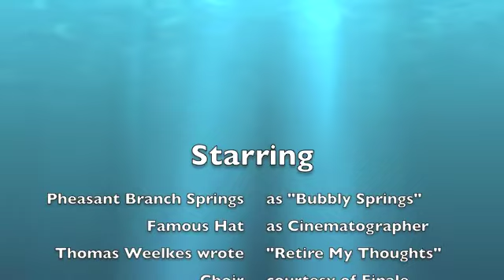Bubbly Springs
These are some cute bubbly springs in a park called Pheasant Branch.  The background music is "Retire My Thoughts" by Thomas Weelkes played by a Finale file I created.